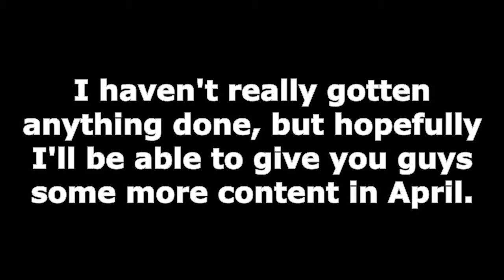(April 1st) THIS IS NOW AN ANIME CHANNEL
asfdsdffasdsad